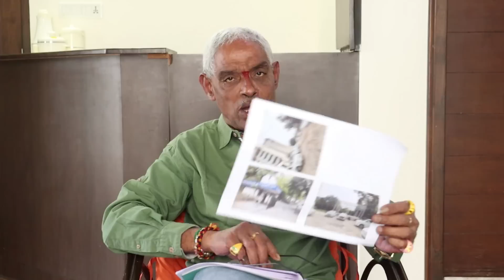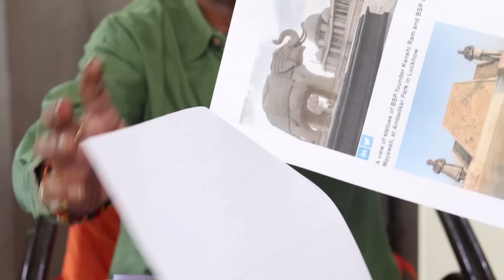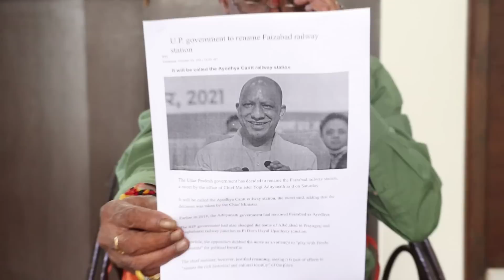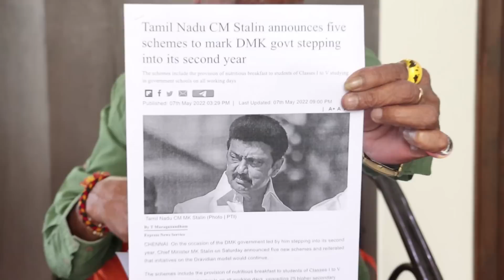అసెంబ్లీలో ఎన్టీఆర్ ను ఏడ్పించిన చంద్రబాబు.Tipparaju rameshbabu#ntr